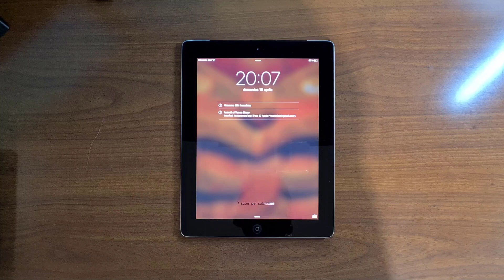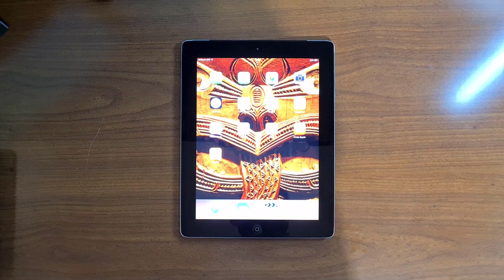Uscire dalla modalità di recupero Apple sugli iPad aventi il tasto Home | GiovaTech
Video guida su come uscire dalla modalità di ripristino/recupero negli Apple iPad aventi il tasto fisico Home.

BINANCE:
Vuoi entrare a far parte del mondo delle Criptovalute? Registrati gratuitamente a BINANCE e inizia a guadagnare con il trading